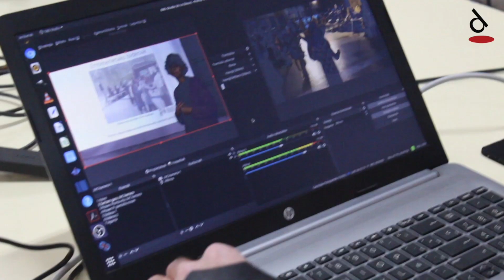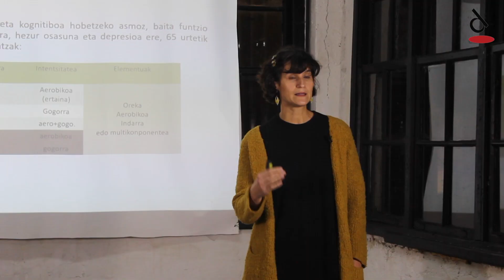DANTZAN IKASI: "Dantzaren onurak zahartzaroan", Maialen Araolaza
Maialen Araolaza irakasle eta ikertzaileak "Dantza eta ibiltzearen arteko desberdintasun sentsoriomotore eta neuropsikologikoak adineko emakumeetan" izeneko doktore tesian jasotako ondorioak izan ditu hizpide, Dantzan Ikasi programaren barruan streamin bide emandako hitzaldian.